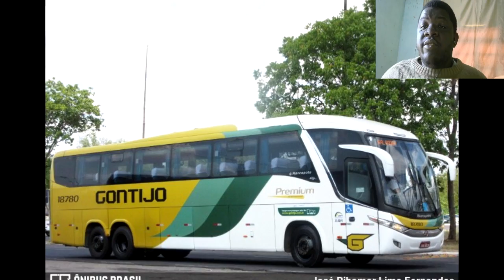Resoluções da ANTT